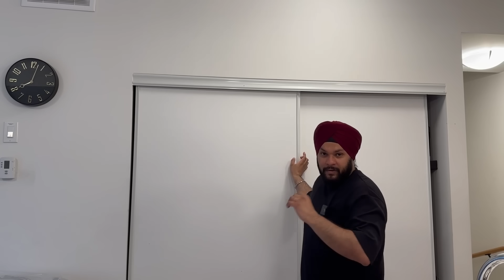🇨🇦Our House Tour | What $2300/Month gets you in Kitchener, Ontario, Canada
In this video, I gave a tour of our home in Canada where we lived for more than 1 year in Canada.